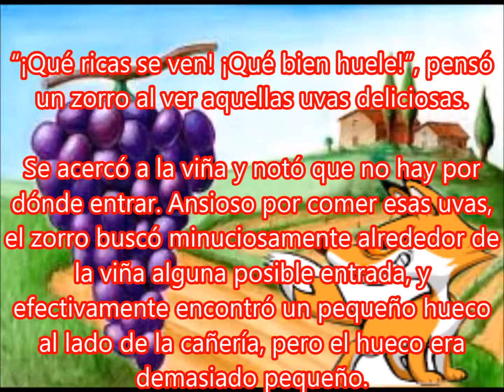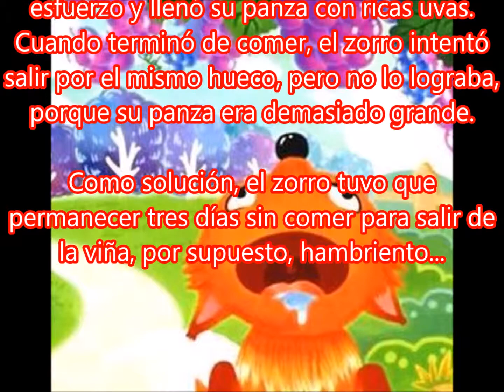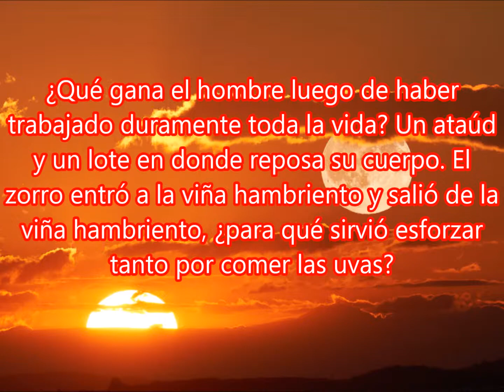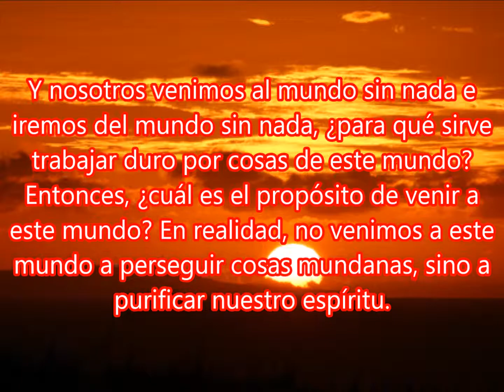EL PARAÍSO ESPÍRITUAL【LA ESTACIÓN DE LA FELICIDAD】#15